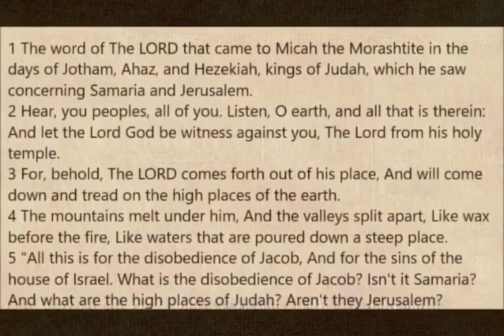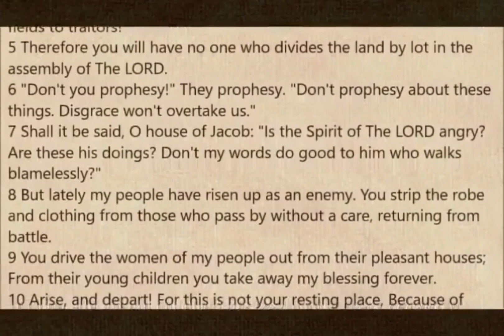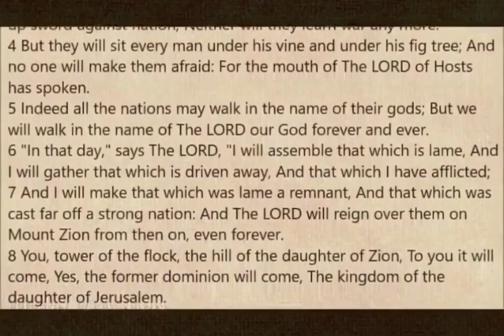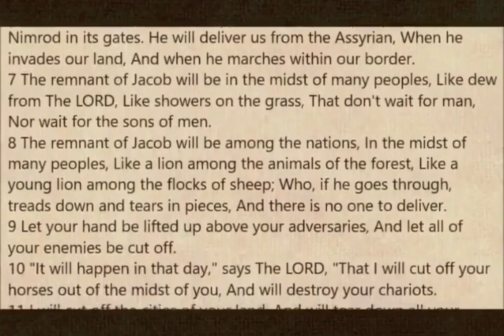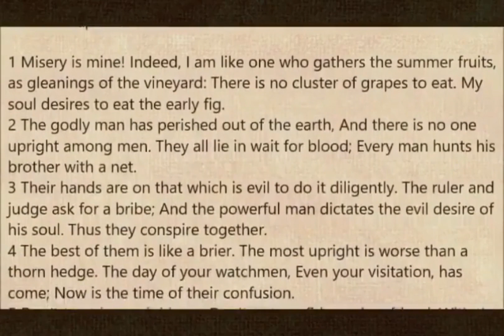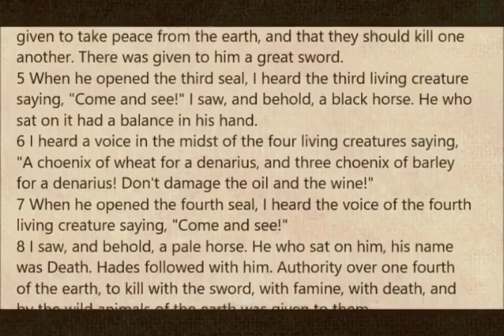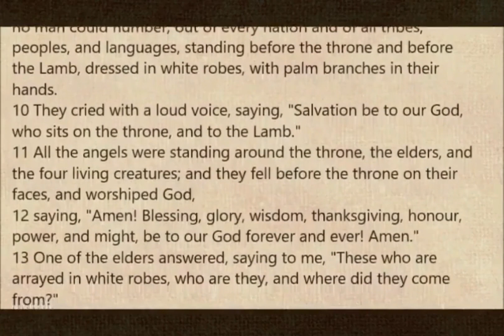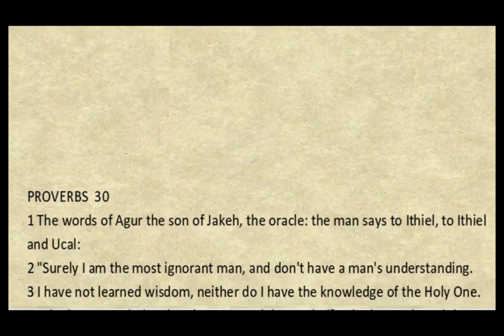The Bible in Six Months Day 175